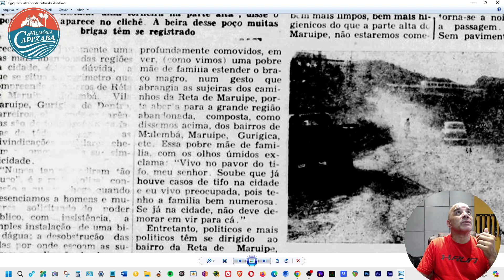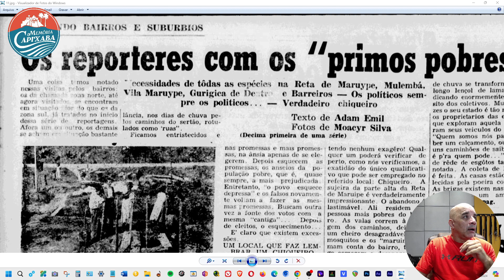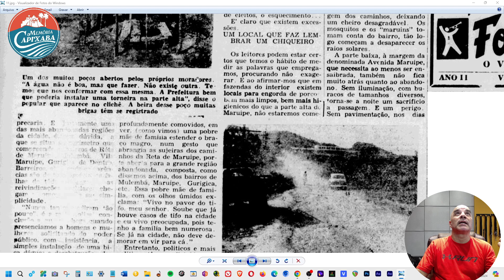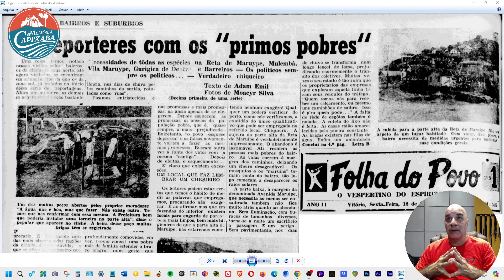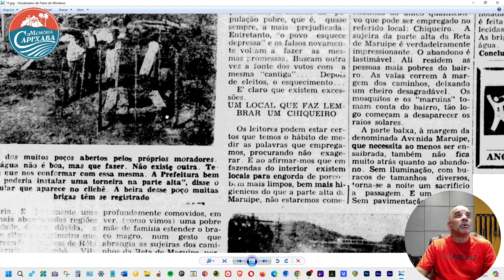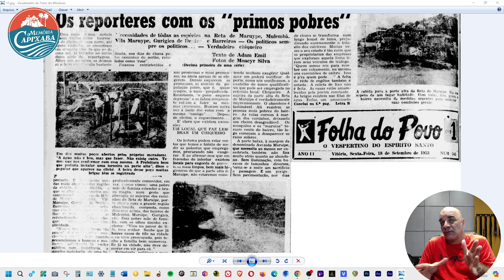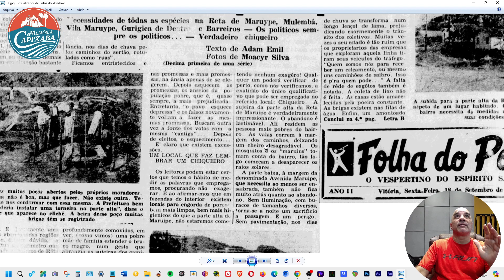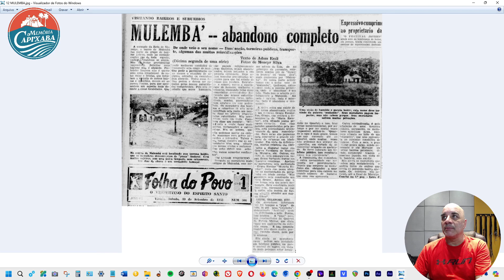Os repórteres e os Primos Pobres (Folha do Povo - 1953)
Jornal Folha do Povo de 1953
Série de matérias visitando bairros e subúrbios
(Décima primeira de uma série)

Os repórteres com os "primos pobres"

Necessidades de todas as espécies na Reta de Maruípe, Mulembá, Vila Maruípe, Gurigica de Dentro e Barreiros.
Os políticos sempre os políticos... Verdadeiro chiqueiro.
Texto de Adam Emil e fotos de Moacyr Silva.